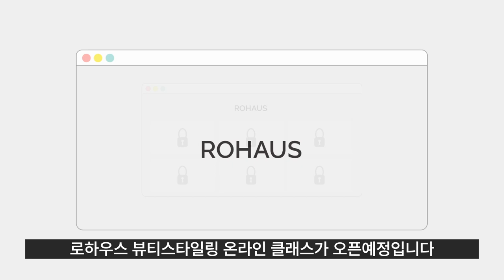태연 고급스럽고 세련되진 이유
저번 태연 님 헤어스타일에 이어, 오늘은 눈썹디자인을 주제로 가져왔습니다.
최근 바뀐 눈썹디자인을 분석합니다.
나에게 맞는 눈썹디자인만으로도 얼굴에 생기를 찾을 수 있습니다.
추가로 같은 얼굴형의 카리나님과 눈썹을 비교합니다.

0:00 인트로
0:09 눈썹 디자인 변화
0:30 눈썹 두께
0:55 카리나 VS 태연